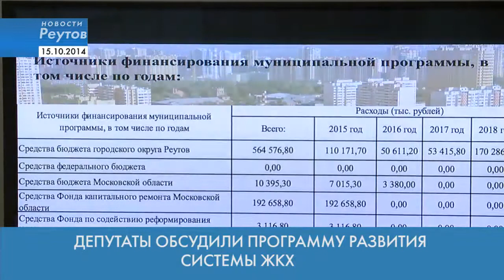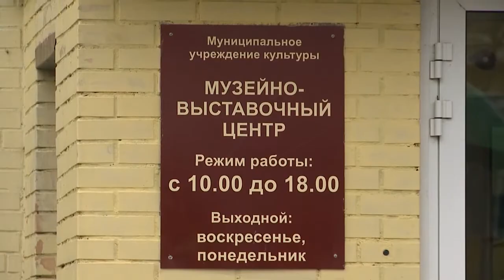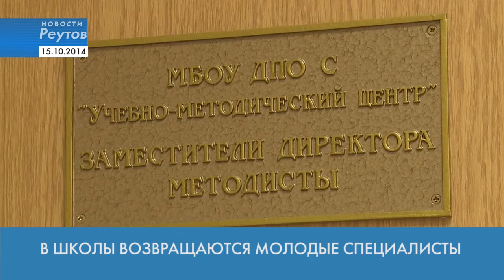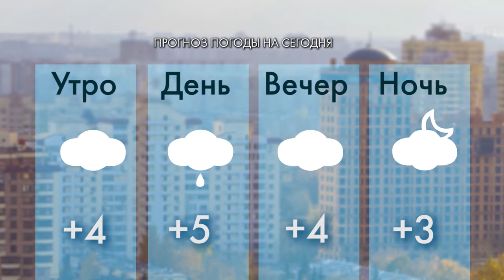Новости Реутова 15.10.2014